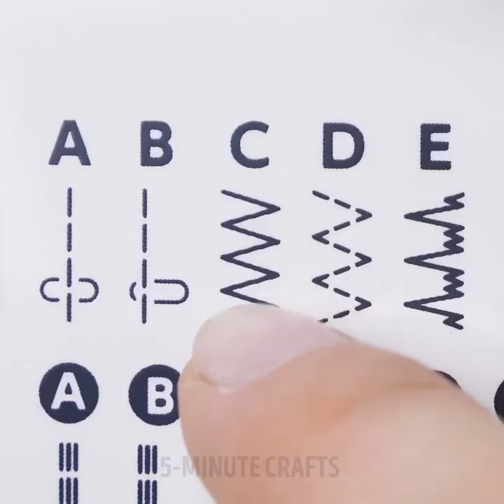40 HANDY SEWING HACKS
Timestamps:

0:01 - pattern matching
2:35 - repairing a hole in a sweater
5:17 - button sewing
8:07 - toothbrush hack
12:19 - embroidery tricks